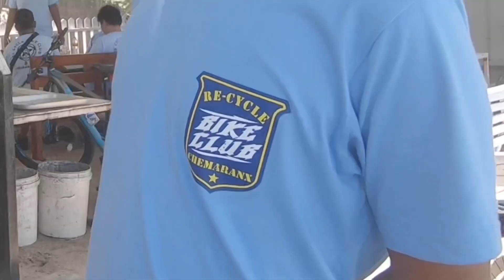Tanjakan Curam Paralayang Watugupit licin habis hujan - Trabas Indrayanti dan Wonosari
- [ ] Hi guys Assalamualaikum...balik bareng aku Dek Raja AWAS-AWAS
- [ ] Kali ini Kita Nanjak gak santai gesss, Nanjak Paralayang Watugupit, Terus kita trabas Pantai Indrayanti dan Wonosari 170 KM, di support Papi dan Om Fikri
- [ ] Mau tau aktivitas gowes ku sendiri check strava aja tinggal ketik "It’s Dek Raja 🔰"